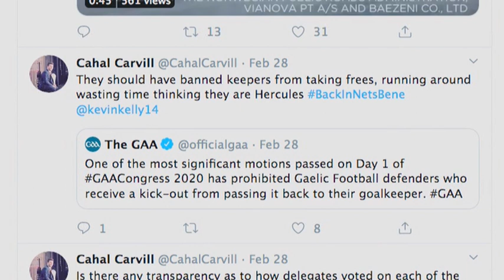Take Your Points - The GAA Show Ep 19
Antrim Footballer Paddy Cunningham is the special guest in Episode 19 of Take Your Points. The Lamh Dhearg man joins Ronan Scott and Cahal Carvill to talk about his return to county football, Casement  Park, Jarlath Burns and fighting in the GAA.